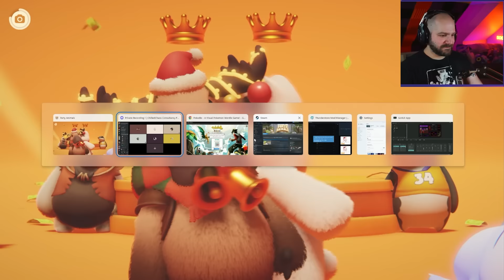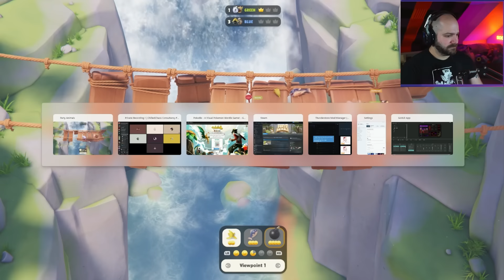MONKEE | Party Animals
Jeremy plays Party Animals with his friends for some insane laughing moments.

Chilled -
Sp33dy -
Junk -
Larry -
Eme -
Platy -